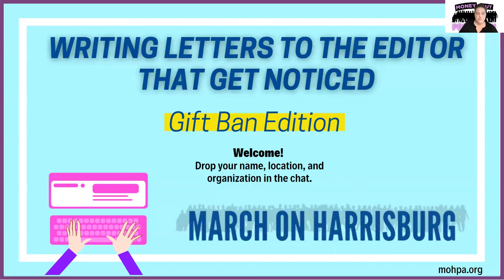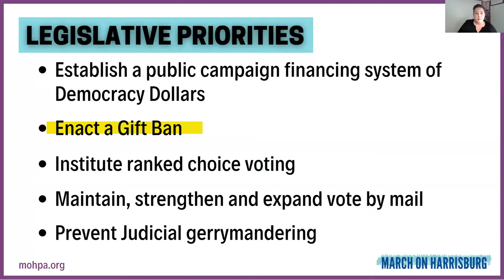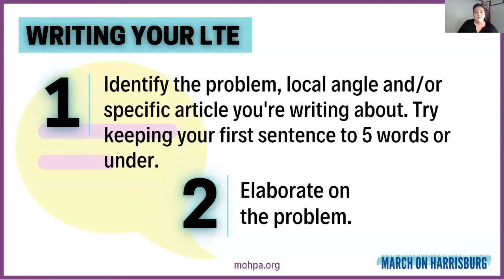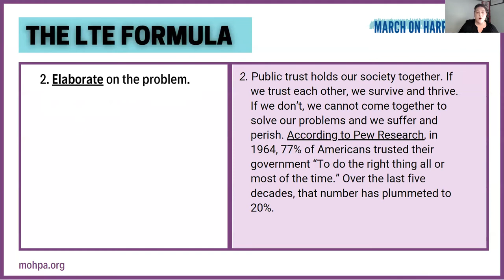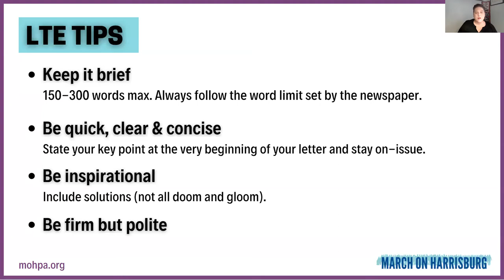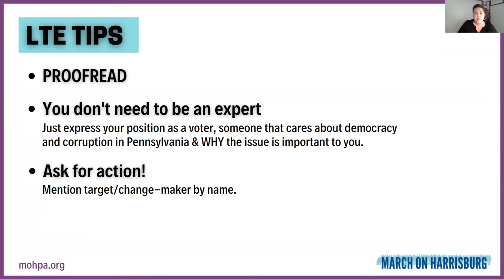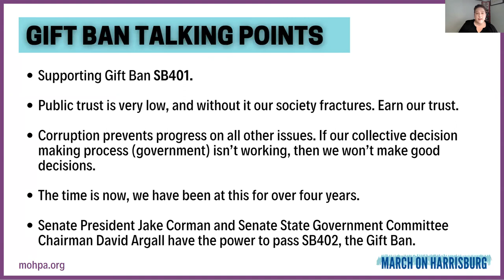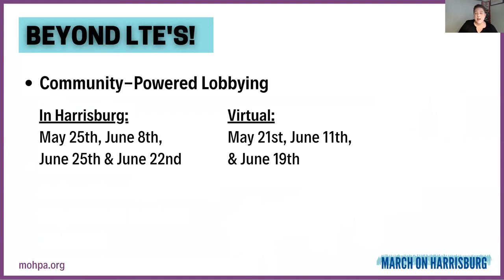Writing Letters to the Editor that Get Noticed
Letter to the Editor Training
May 2021 - MarchOnHarrisburg

Learn to write engaging letters to the editor with training from MarchOnHarrisburg!

For more information about the Gift Ban and to access LTE resources,